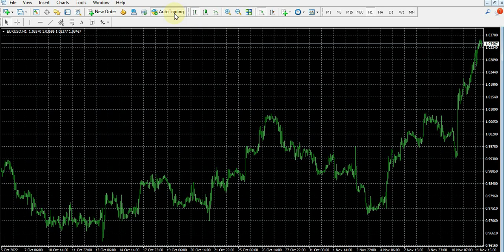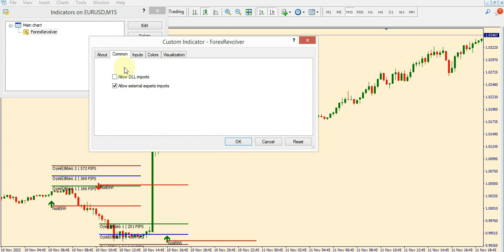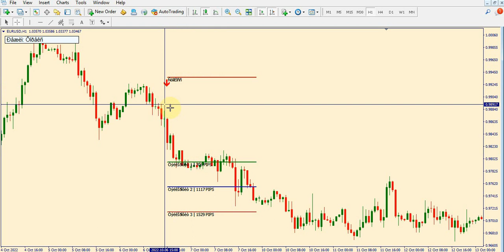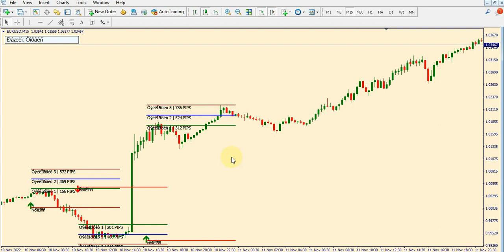🔴 FREE DOWNLOAD INDICATOR REVOLVER NON REPAINT 100 % ENJOY YOUR TRADING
Assalamualaikum wr.wb

BEFORE DOWNLOADING THE MOD, YOU MUST WATCH THE VIDEO UNTIL THE END

🙏 NB: Get used to WATCHING UNTIL THE END

🙏 (RESPECT US AS A CONTENT CREATOR THAT HAS TRYING TO CREATE/EDIT VIDEOS)

THIS TIME I WILL SHARE:
👍 REVOLVER

PLEASE DOWNLOAD THE INDICATOR BELOW

PLEACE JOINT THIS MY BROKER BECAUSE MY BROKER THE BEST FOR TRADING

HOPE IT WILL BE USEFUL USE THIS MEANS WISE HOPE IT CAN HELP YOU ALWAYS PROFIT TRADING